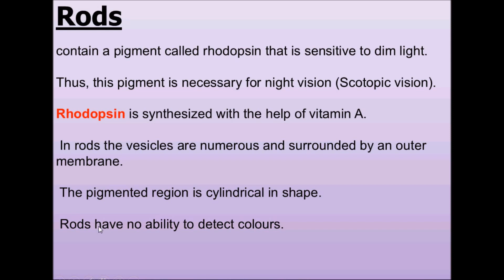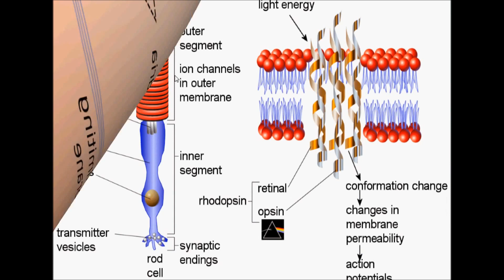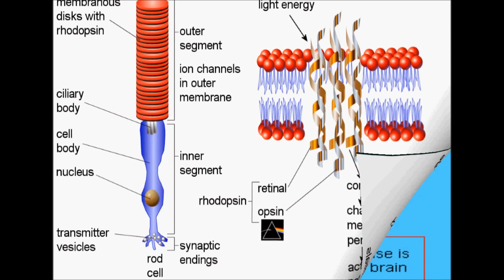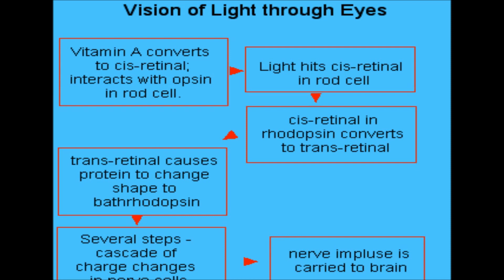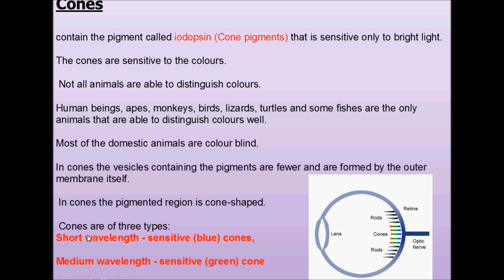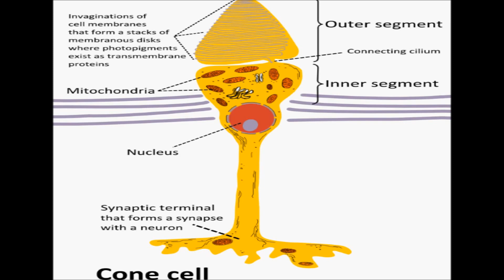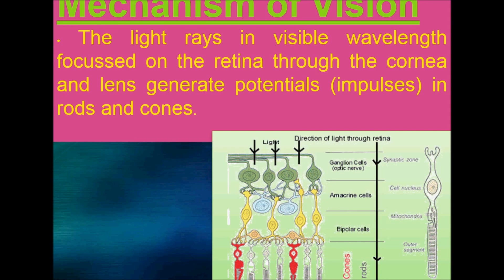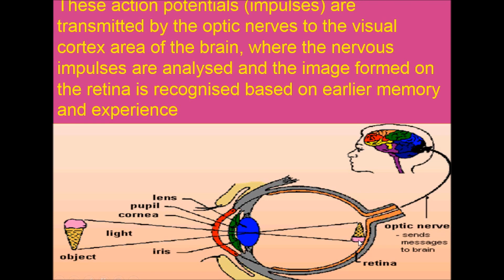Neural Control & Co-ordination | Photoreceptors [Rods & Cones] | Detailed Explanation| Part 9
Zoology (Biology of Sciences) Grade 11: High School Learning;

# Neural Control & Co-ordination (Contd..)
# Human Eye (Contd..)

Topic Covered :

~ Photoreceptors : 00:00:05 - 00:18:07

    - These are of two types :

      * Rods
         - It contains a pigment called rhodopsin that is sensitive to
           dim light
        - Rhodospin is synthesized with the help of vitamin A

 In rods :
   - The vesicles are numerous an surrounded by an outer
     membrane
  - The pigment region is cylindrical in shape
  - Rods have no ability to detect colors

VISION OF LIGHT THROUGH EYES

 - Vitamin A converts to cis-retinal ,interacts with opsin in rod cell
 - Light hits cis-retinal in rod cell
 - Cis retinal in rhodospin converts to
   trans-retinal
 - Trans-retinal causes protein to change shape to bath rhodospin
 - Several steps
 - Cascade of charge changes in some cells
 - Nerve impulse is carried to brain

Cones:
 - Contains the pigment called iodospin (cone pigment) that is
    sensitive only to bright
- The cones are sensitive to the colors
- Not all animals are able to distinguish colors
- Human being, apes, monkeys, birds, lizards, turtles and some
  fishes are the only animals that are able to distinguish colors as
  well

Cones are of three types: sensitive blue cones for short length
                                             sensitive green cone for medium length
                                             sensitive red cones for large length

for more videos on Zoology (Biology of Sciences) Grade 11;